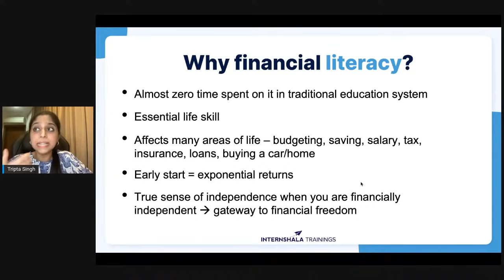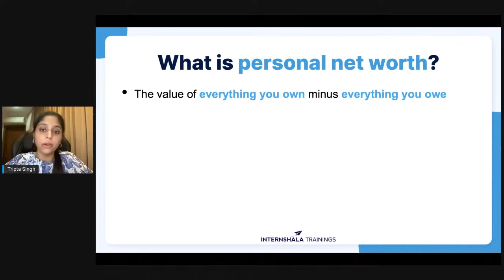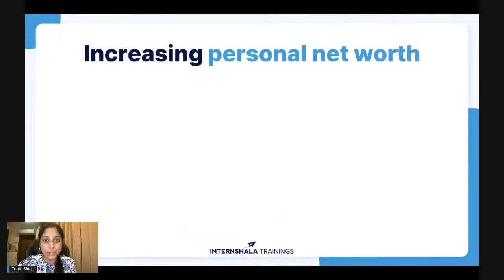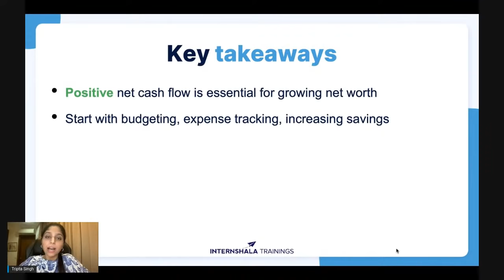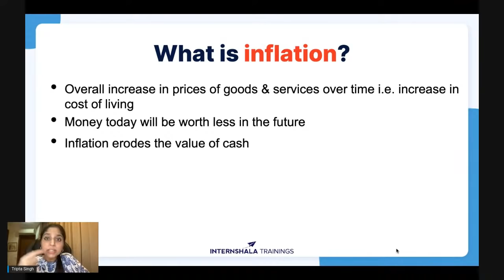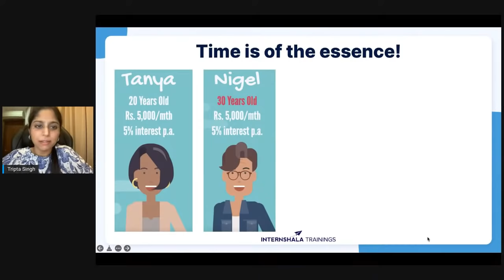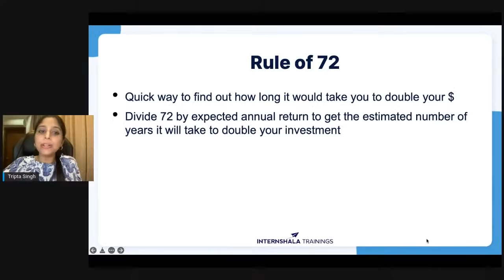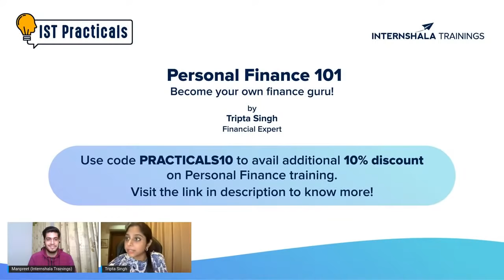Personal Finance 101 - Become your own finance guru! | IST Practicals S2 E3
Internshala Trainings presents ISTpracticals. It is a series of FREE online masterclasses delivered by industry experts!

This 45 minutes session by an expert teaches students important concepts, softwares and tools using the ‘learn by doing approach.’ Every IST Practical is an opportunity to experience the power of practical learning because practicemakesprogress.

In the last episode of this season of IST Practicals, we have Ms. Tripta Singh taking a session on Personal Finance.

Tripta is an educator and entrepreneur based in Singapore. She has trained thousands of students around the world in real-world skills with an emphasis on immersive learning.

InternshalaTrainings brings you a unique opportunity to learn the basics of Personal Finance. Come learn how to become your own finance guru!

✅00:00 - Introduction by Manpreet
✅01:12 - Why Financial Literacy?
✅04:10 - Quick Questions
✅05:32 - What will we cover today?
✅09:41 - What is Personal Net Worth?
✅10:53 -  Calculating Personal Net Worth
✅18:24 - Increasing Personal Net Worth
✅23:50 - Key Takeaways
✅25:38 - Why Invest?
✅27:50 - Why is it necessary to Invest?
✅29:26 - What is Inflation?
✅32:15 - Why start now?
✅33:05 - Returns from Simple Interest
✅35:10 - Returns from Compound Interest
✅39:45 - Compound Interest Calculator with MC
✅44:18 - Rule of 72
✅45:52 - Key Takeaways
✅47:52 - Special Offer by Internshala Trainings
✅50:12 - Q&A